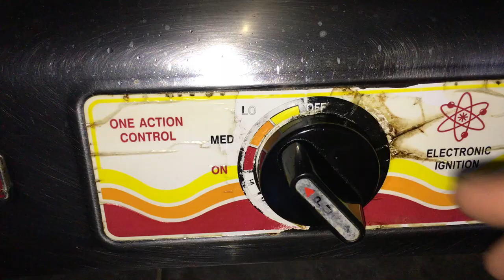CHICKEN ADOBO WITH EGG!!!